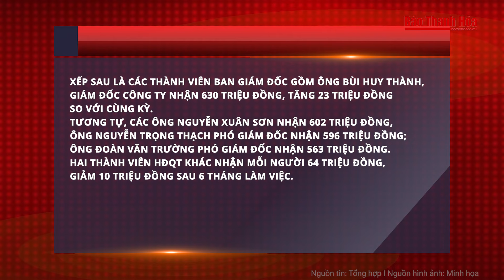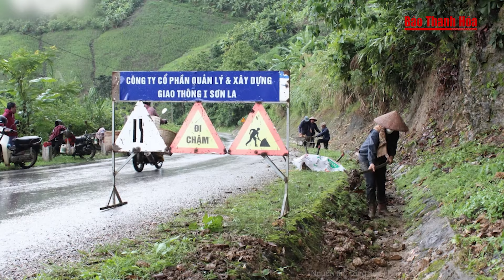Điểm nóng: Thuỷ điện báo “lỗ nặng” nhưng thu nhập lãnh đạo liên tục tăng với mức “cực khủng”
Báo Thanh Hóa | Tin nóng | Điểm nóng: Thuỷ điện báo “lỗ nặng” nhưng thu nhập lãnh đạo liên tục tăng với mức “cực khủng”
- Thuỷ điện kinh doanh thua lỗ, lãnh đạo vẫn thu nhập ‘khủng’
- Xôn xao hình ảnh sản phụ xếp hàng dài chờ sinh mổ để "né tháng cô hồn"
- Cô gái lừa gần 600 triệu đồng của 2 chủ tiệm vàng với thủ thuật đơn giản
- Xót xa 3 chiếc quan tài trong căn nhà nhỏ trong vụ tai nạn trên QL 26